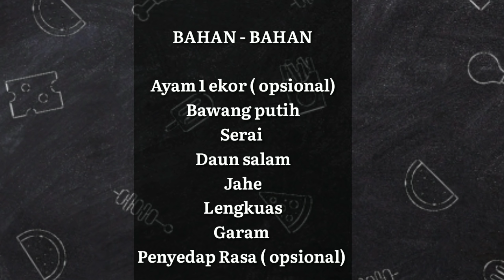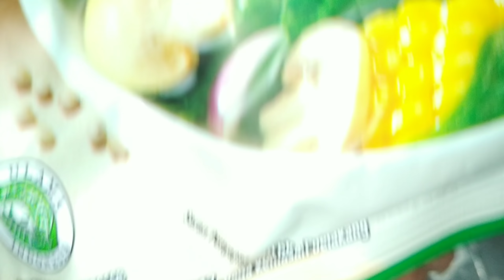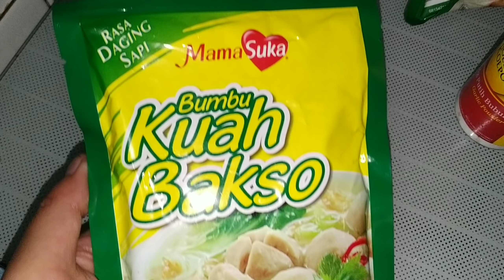3 RESEP UNTUK DIET KETIKA BOSAN AYAM BAKAR ala Mama Rakana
Halo assalamu'alaikum.. hari ini Mama mau share 3 resep makanan ketika bosen sama ayam yang di bakar, nah tapi mamah mau kasih tau aja mamah gak tiap hari makan seperti ini, karena mamah lebih fokus ke nasi+ayam bakar, nah kalo mamah lagibosan baru mamah buat menu ini, semoga video ini bermanfaat ya